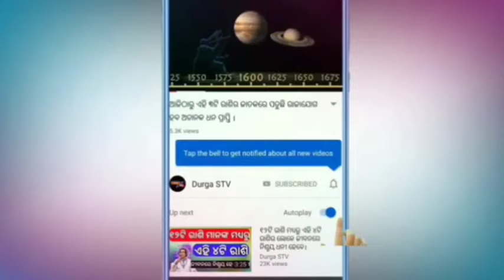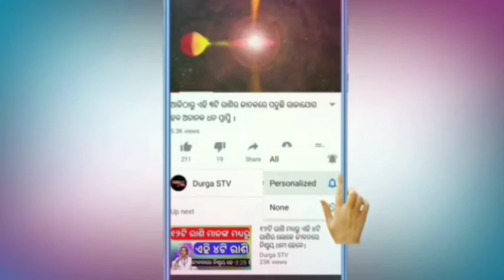ଭୁଲରେ ବି ଅନ୍ୟର ଏହି ୪ ଟି ଜିନିଷ ରଖନ୍ତୁ ନାହିଁ ନିଜ ଘରେ ନଚେତ ଭାବିବା ଆଗରୁ ହୋଇଯିବେ ଭିକାରୀ।